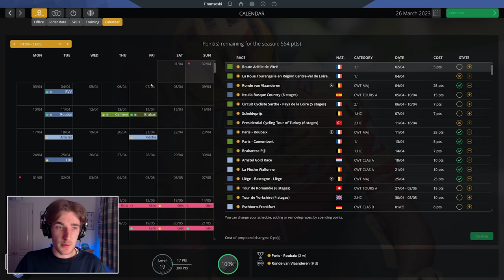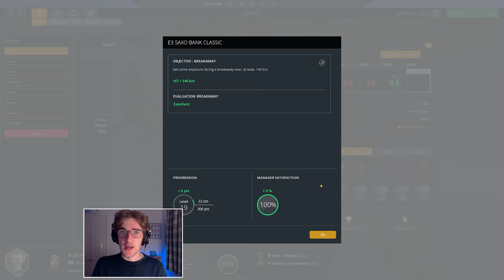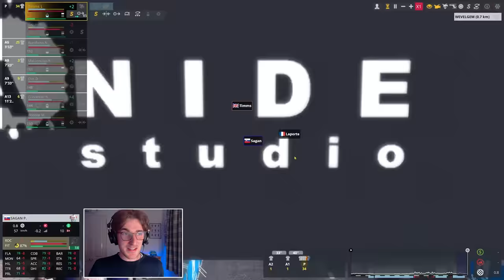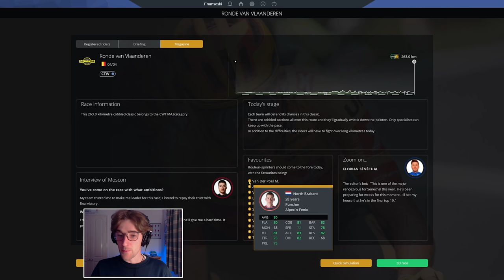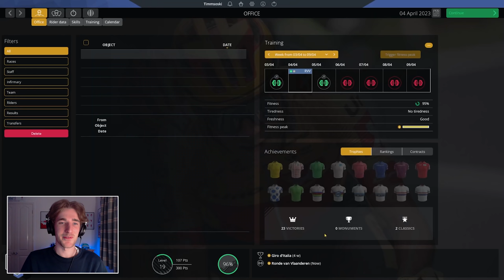MY FIRST FLANDERS! - #21: Pro Cycling Manager 2021 / Pro Cyclist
Our pro cyclist career continues today, as we continue in season 3. We head to Belgium today to take on the cobbles and for the first time, De Ronde!

Our pro cyclist rider build:
~ Main axis: Puncher
~ Secondary axis: Northern Classics
~ Potential: Very Good

LINKS

ABOUT